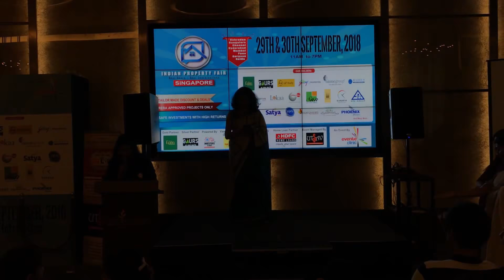Judge - Kids Art Competition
Hosted by Evente Clinic and Utsav Singapore.
'I create my paintings with a spirit of excitement and passion, establishing meaningful connections with my own life experiences. Ultimately my work aims to amaze, enthrall and engage the viewer'

Aarti Bartake is a Singapore based, full time Visual artist known for her vibrant work of arts!

Please PM for any inquiries or commission painting orders.